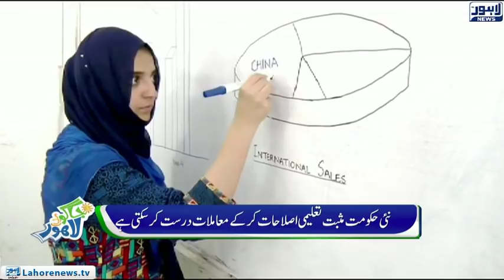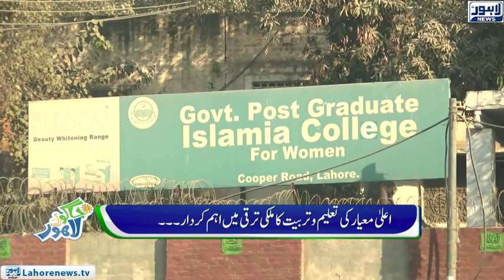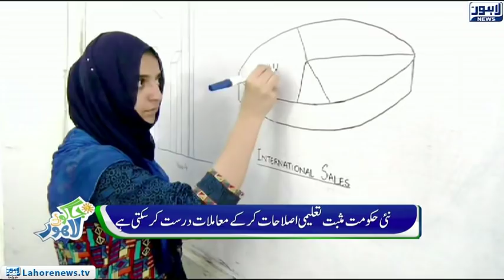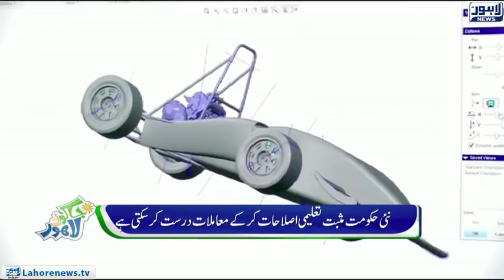Jaago Lahore - Episode 576 - 08 Dec 2018 - Part 02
Host: Amna Khattana

Category